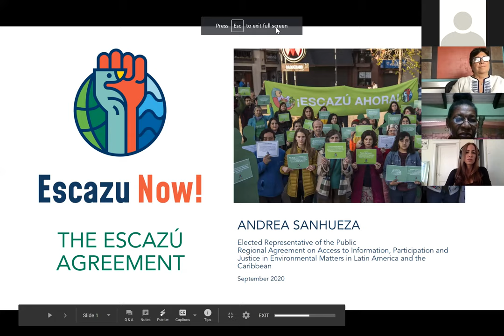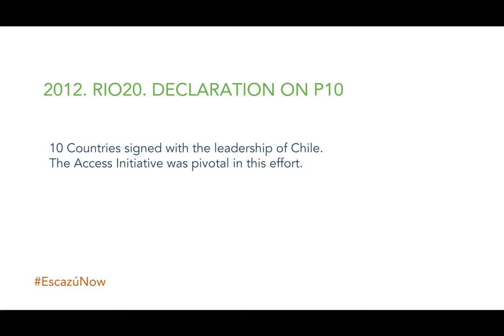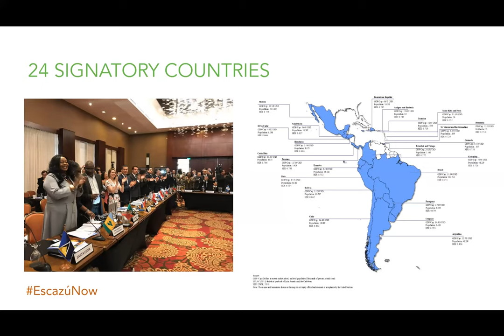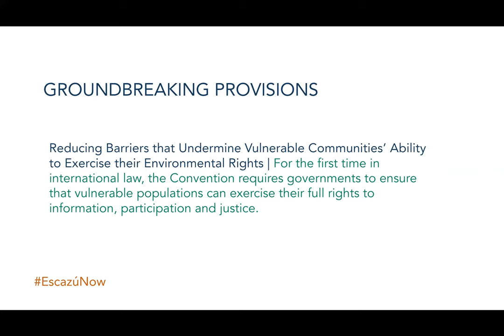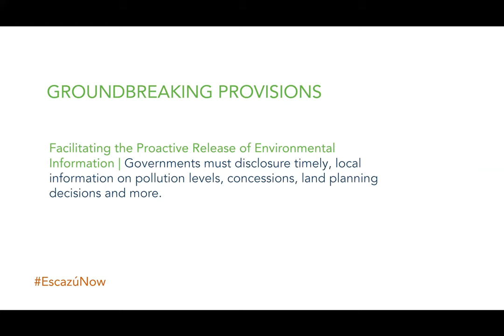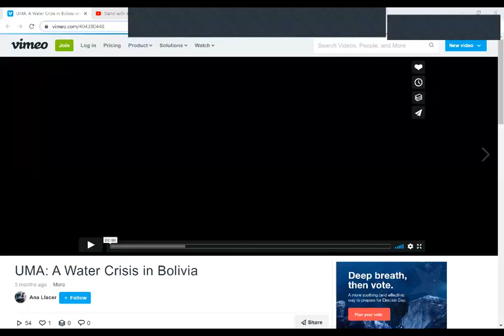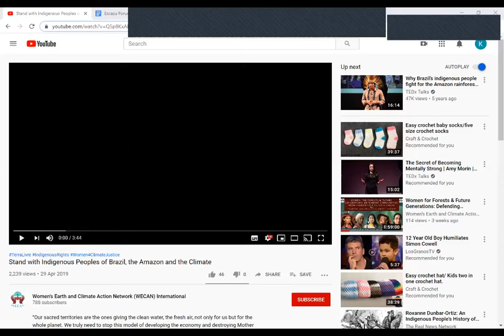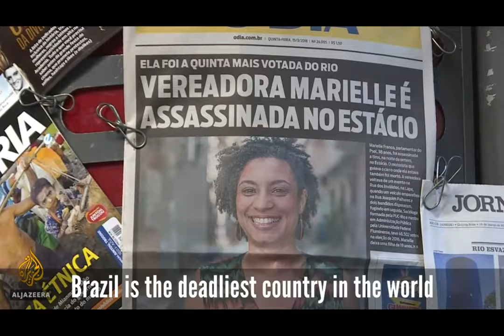Ratifying the Escazú Agreement: Women for Human Rights & The Defense of Nature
***Versión en español en la parte inferior, ¡gracias!***

Learn about the indispensable Escazú Agreement, and how you can take action to advocate for the ratification and full implementation of this vital piece of legislation that can protect land defenders and our water, forests and global climate. Sign the petition today

During this online forum, women policy makers, Indigenous leaders, and human rights defenders highlight the challenges women face and their solutions in securing human and Indigenous rights, protecting their territories from extractive industries, participating in climate policy, and sharing the importance of the ratification of the Escazú Agreement in Latin America and the Caribbean. Our goal is to engage regional stakeholders, with the backing of international civil society, in the Escazú Agreement with the aim of propelling two more countries to ratify the Agreement in order for it to enter into full force next year (2021).

We also discuss how the Escazú Agreement can be a powerful tool for Women Environmental and Human Rights Defenders (WEHRD) to protect their human rights and to be able to analyze legal frameworks that allow WEHRD to carry on their activism with the awareness that Escazú Agreement can help accomplish their efforts in a safe and more effective manner.

Speakers include: Patricia Gualinga, Kichwa leader from Sarayaku, Spokeswoman for Mujeres Amazónicas Defensoras de la Selva (Ecuador); María Luisa Rafael, Quechua leader, Human Rights and Environmental activist (Bolivia); Taily Terena, Terena Nation, Indigenous rights activist (Brazil); Andrea Sanhueza, public representative for the Escazú agreement (Chile); Ruth Spencer, Deputy Chair of the Marine Ecosystems Protected Areas (MEPA) Trust (Antigua and Barbuda); H.E. Ms. Patricia Madrigal Cordero, Ex-Vice-minister of Environment (Republic of Costa Rica); Ana Llácer, Journalist, Filmmaker & Environmental Activist (Spain & USA); Carmen Capriles, Founder of Reacción Climática, WECAN Coordinator for Latin America (Bolivia); Paloma Costa, youth climate leader (Brazil); with facilitation and comments by Osprey Orielle Lake Executive Director of WECAN International (USA).

The women speakers are leaders on the frontlines, international policymakers, and Escazú Agreement advocates who are also the inspiration for alternatives and solutions for a healthy and just world at this critical time of multiple expanding crises.
Ratificando el Acuerdo de Escazú:Mujeres por los derechos humanos y la defensa de la naturaleza

Conozca el indispensable Acuerdo de Escazú y cómo puede actuar para abogar por la ratificación y la plena implementación de esta ley vital que puede proteger a los defensores de la tierra y a la Madre Tierra. Firme la petición hoy
Durante este foro en línea, las mujeres legisladoras, líderes indígenas y defensoras de derechos humanos destacarán los desafíos que enfrentan las mujeres para garantizar los derechos humanos e indígenas, participar en la política climática y compartir la importancia para la ratificación del Acuerdo de Escazú. Nuestro objetivo es involucrar a los actores regionales, con el respaldo de la sociedad civil, en el Acuerdo de Escazú y así lograr que dos países más ratifiquen el acuerdo para que entre en vigor el próximo año (2021).

También discutiremos cómo el Acuerdo de Escazú puede ser una poderosa herramienta para: Mujeres Defensoras del Ambiente y los Derechos Humanos (WEHRD) para proteger sus derechos humanos, analizando marcos legales que permitan a WEHRD continuar con su trabajo de una manera más segura y eficaz.

Entre los ponentes hasta la fecha se encuentran: Patricia Gualinga, líder Kichwa de Sarayaku, Portavoz de Mujeres Amazónicas Defensoras de la Selva (Ecuador); María Luisa Rafael, líder quechua, activista de Derechos Humanos y Medio Ambiente (Bolivia); Taily Terena, Terena Nation, activista por los derechos indígenas (Brasil); Andrea Sanhueza, representante pública del acuerdo de Escazú (Chile); Ruth Spencer, Coordinadora Nacional GEF / SGP (Antigua y Barbuda); ÉL. La Sra. Patricia Madrigal Cordero, Ex Viceministra de Medio Ambiente (República de Costa Rica); Ana Llácer, periodista, cineasta y activista medioambiental (España y Estados Unidos); Carmen Capriles, Fundadora de Reacción Climática, Coordinadora de WECAN para América Latina (Bolivia); Paloma Costa, líder climática juvenil (Brasil); con la facilitación y comentarios de Osprey Orielle Lake, directora ejecutiva de WECAN International (EE. UU.).

Las oradoras representan a los líderes en primera línea, a los creadores de políticas internacionales y a los defensores de Escazú, quienes también son la inspiración de alternativas y soluciones para un mundo sano y justo en este momento crítico de múltiples crisis en expansión.